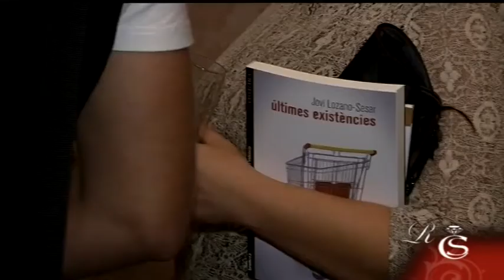29ª Edición de los Premios Literarios "Ciutat de València"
Jorge Meliá asistió a la entrega de los vigésimo novenos premios literarios "Ciutat de València".